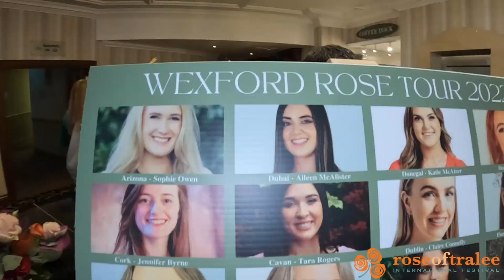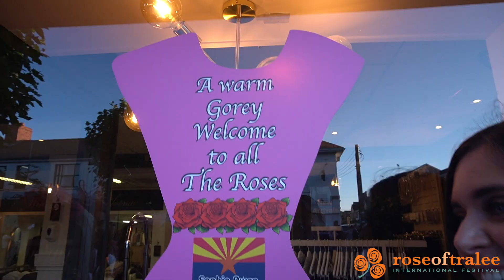Rose of Tralee Tour 2022 - Day 1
The Rose of Tralee International Festival Rose Tour 2022 - Day One.
On Day One of the WexfordRoseTour we visited Johnstown Castle, Wexford Quay and Gorey, Co Wexford.